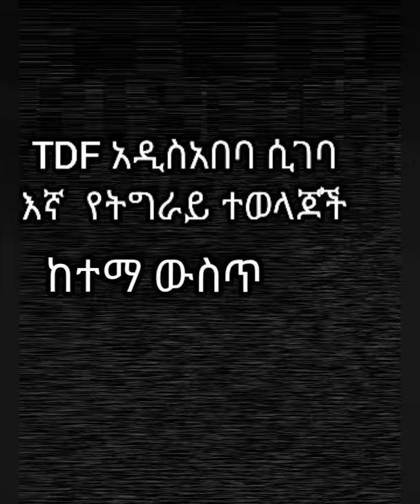tigray tiktok TDF💪💪